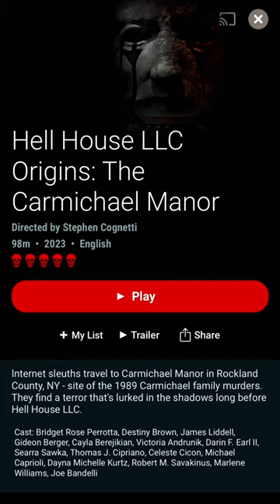New Found Footage Horror Movie | Hell House LLC Origins: The Carmichael Manor